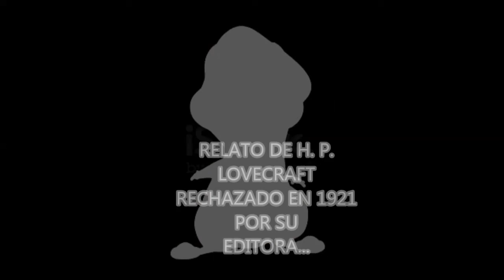L4 C4SA EN LA NIEBL4 | CHIP-NEWS LOVECRAFT | EL BUNKER DEL CUERVO